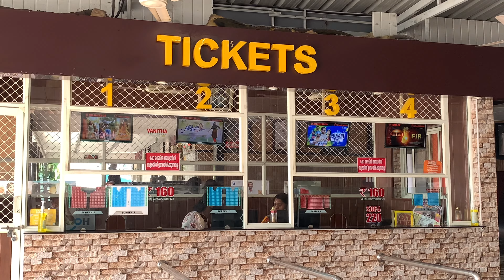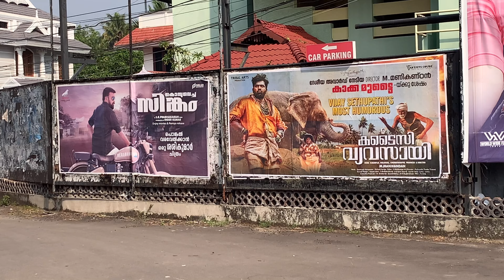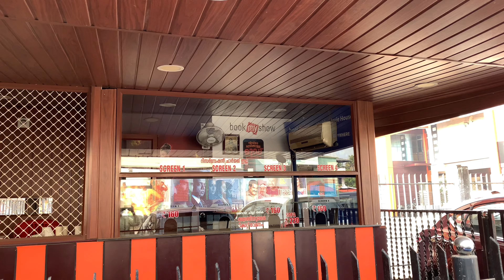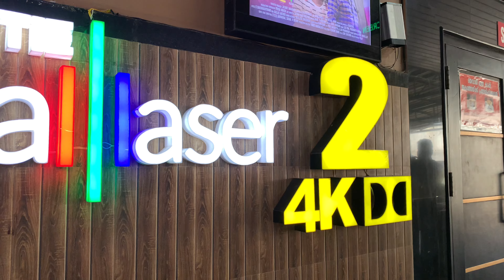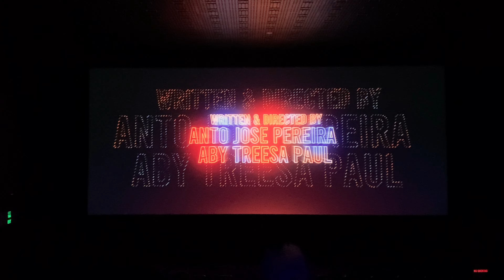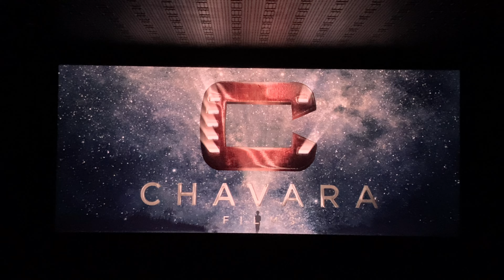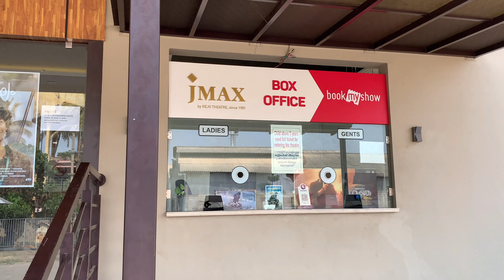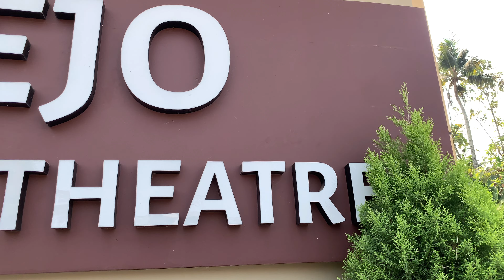Vanitha Veneetha A/C Cineplex Edappally | Archana 31 not out review | Theatre response|Family on car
Vanitha Veneetha A/C Cineplex Edappally | Archana 31 not out review | archana 31 not out theatre response | J max by gejo theatre pattimattom | Family on car